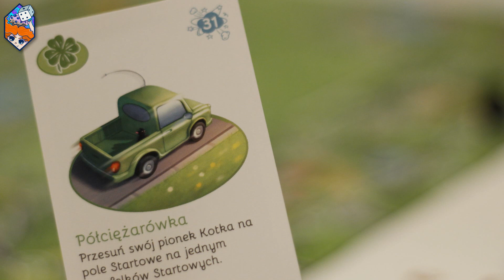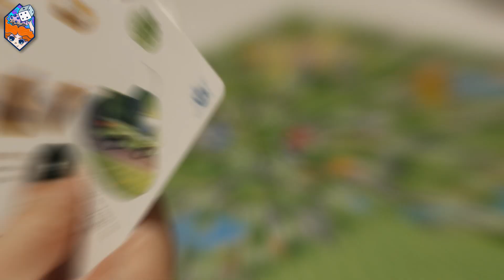O kocie w kłopocie || Gra familijna || Recenzja, opinia, jak grać?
Recenzuję „okociewklopocie” – grę wydawnictwa Trefl Joker Line

Recenzja:
Opowiada Rollo
Nagrywa Krzysiek
Montuje Krzysiek

Znajdziesz mnie również na:
- Facebooku